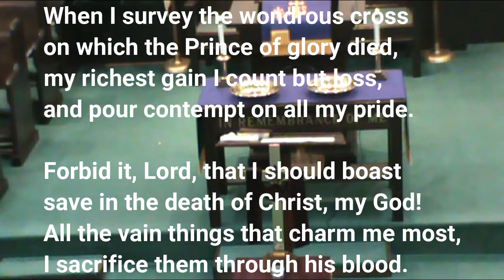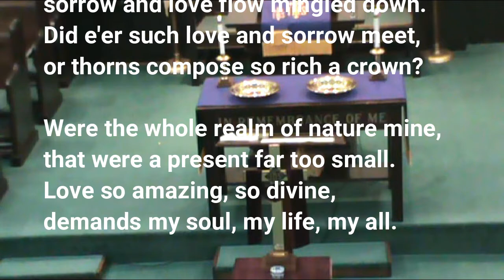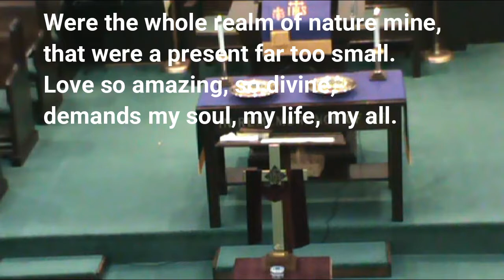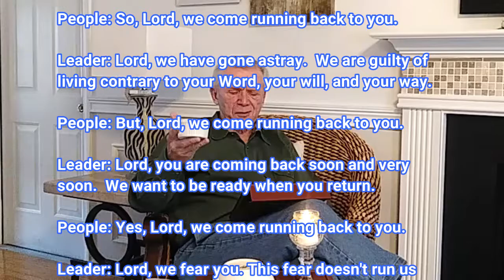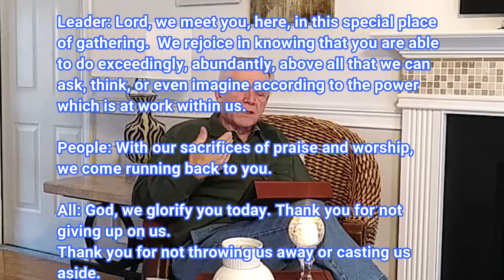Ash Wednesday Worship 2-17-21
When All You Have is Dust   Make Ashes